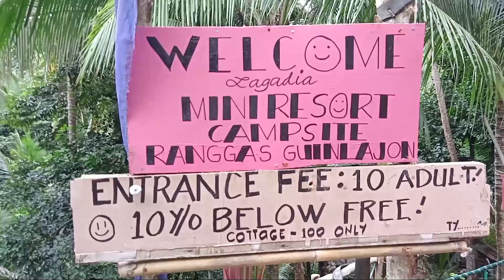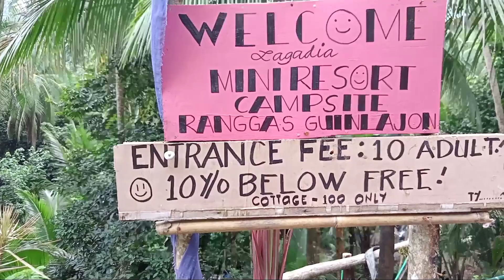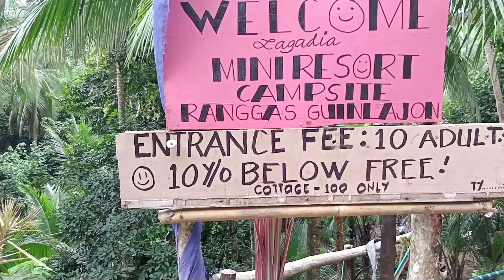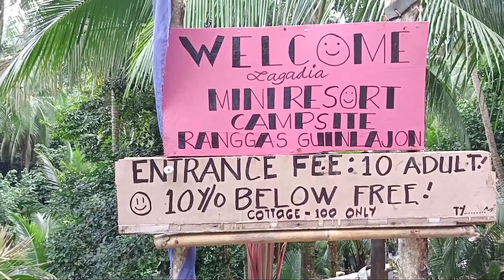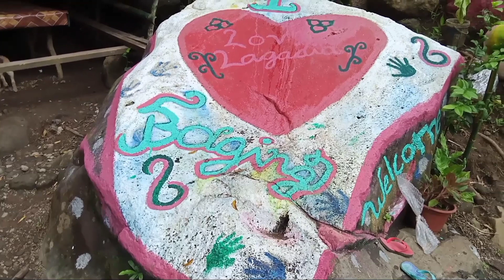Murang liguan "Mini Resort" halos libre na!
Itong "Mini Resort" or ranggas guinlajon ay bagong bukas na liguan para sa mga tao...
Gusto ko lang ibahagi sainyo kung anung merong ganda ang sorsogon
Thank you sa mga taong..makakapanood nito..

Nag papasalamat ako sumusunod..

Mini Resort
Sk chairman
Rodlyn jamisola
Then sa bogard..group...